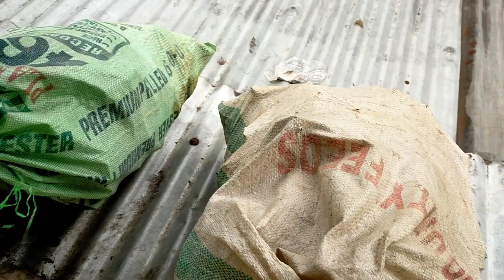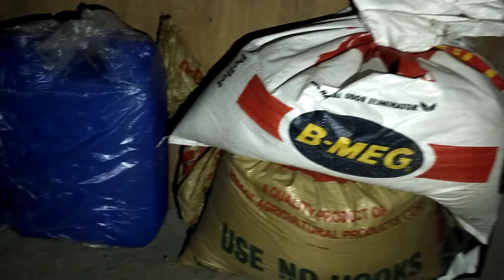Bago ang "Killer Baha" 2020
Matinding buhos ng ulan Ng Typhoon Ullyses, apektado ang buong Cagayan